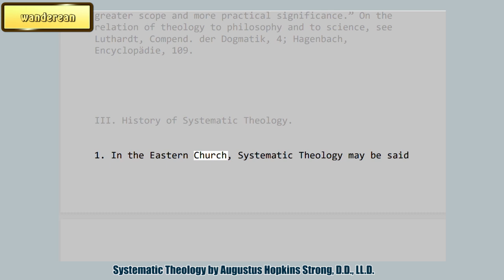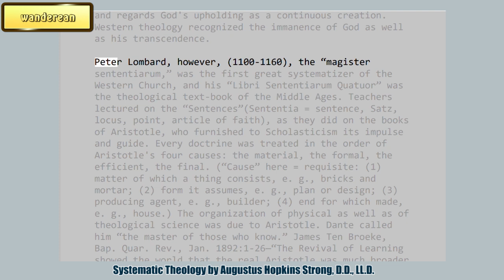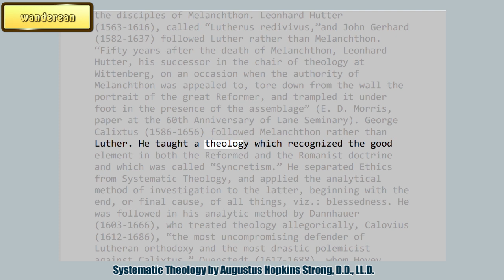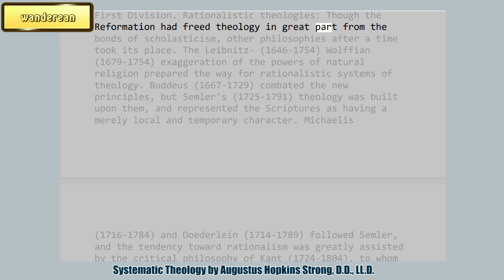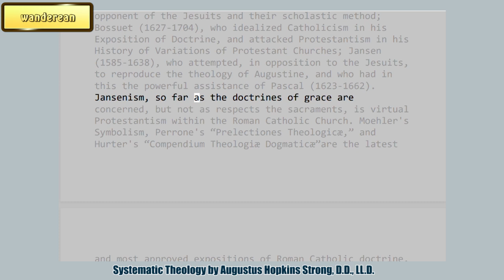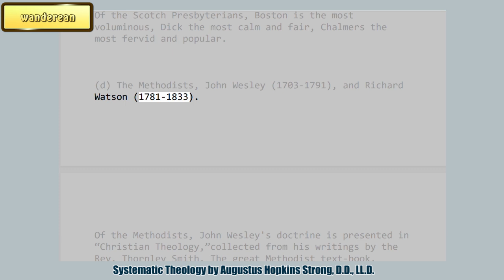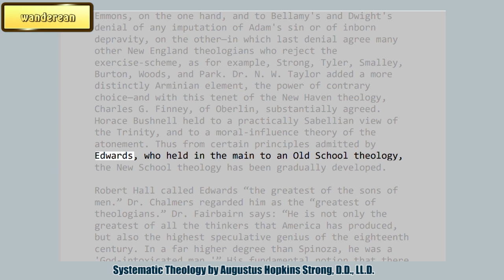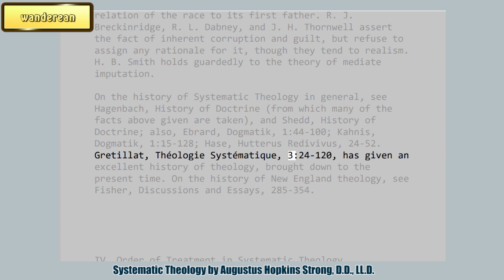History of Systematic Theology